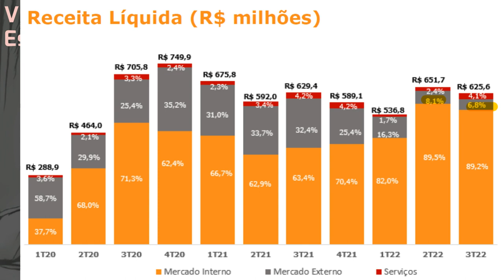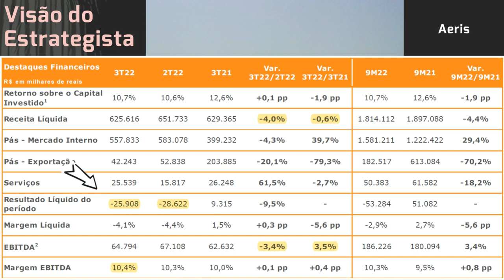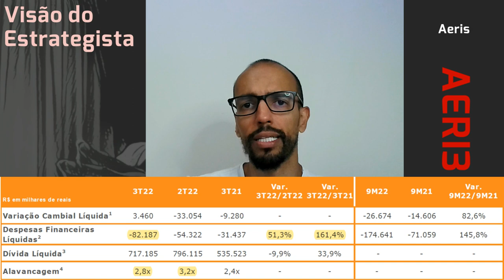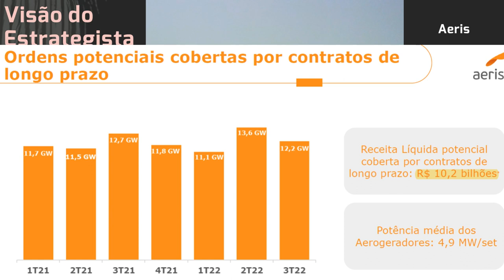27.11.2022 - Visão do Estrategista - Resultados Aeris 3T22 - AERI3